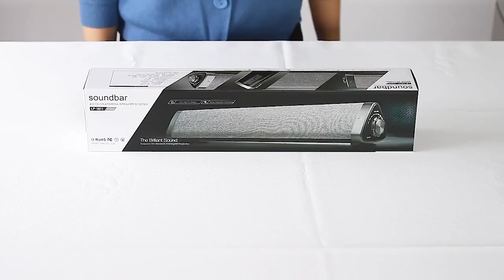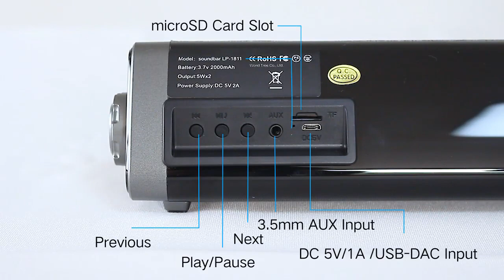Soundbar Wireless LP-1811 Bluetooth Home Cinema